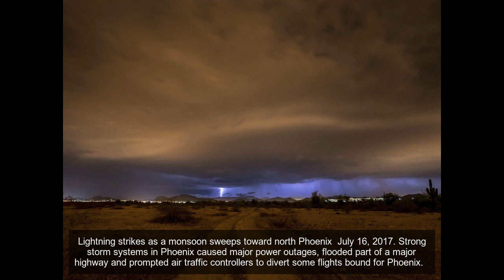Crazy weather photos from July 2017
Brandon Testerman, 14, and his dog Tippy, sit on what was once part of their roof on Kent Island, Md. July 24, 2017 after severe weather.
People race down the dunes at Warren Dunes State Park as a storm front approaches, July 12, 2017, in Bridgman, Mich.
A child plays in the water at the Swann Memorial Fountain in Philadelphia, July 20, 2017. The National Weather Service issued an excessive heat warning for the area.
Alexis Denaro sprays water into a inflatable pool as her sons Dominic Denaro, 8, William Giangrante, 5 and Lorenzo Giangrante, 2, cool off in the South Philly neighborhood of Philadelphia.
Megan Moussamih reads in the shade of the Echo Park Lake in Los Angeles July 8, 2017. An excessive heat wave in Southern Calif. set records in several cities, breaking a mark set for the date in Los Angeles 131 years ago, the National Weather Service said.
Children try to cool down and take advantage of the Grand Park fountain in downtown Los Angeles July 5, 2017.
Traffic is backed up on Route 8, a result of storm damage on Kent Island Md. July 24, 2017.
Jack Schroeder pours water on 13-year-old Autumn's head after draping her in a wet cloth  in Yuma, Ariz. as both tried to stay cool, while wading in the water play area at Friendship Park, July 5, 2017 The National Weather Service forecasted a high temperature of 115 degrees.
A Sun Bear, native to the tropical forests of Southeast Asia, sleeps in a tree at the Henry Doorly Zoo in Omaha, Neb. July 11, 2017, as temperatures reached 95 degrees .
A rainbow appears as a sunset cuts across a rural scene off of Rt. 91, south of Dunlap, Ill., as a storm passes in the distance. The storm generated tornado warnings across much of north central Peoria.
Lightning strikes as a monsoon sweeps toward north Phoenix  July 16, 2017. Strong storm systems in Phoenix caused major power outages, flooded part of a major highway and prompted air traffic controllers to divert some flights bound for Phoenix.
Kate Speer and Katie DeAcentis kayak down a flooded street in Libertyville, Ill., July 12., 2017. The National Weather Service reported that Libertyville recorded 6 inches of rainfall.
Sandbags protect businesses in Gurnee, Ill. July 13, 2017 after a line of thunderstorms moved across northern Illinois, causing the flooding.
Kyle Morgan pumps water out of his front yard in Whiteland, Ind., July 11, 2017 after storms packing heavy rains and strong winds caused road flooding and scattered damage across central Indiana.
A fallen tree rests on a vehicle in Dubuque, Iowa July 12, 2017, after storm moved through the area.
This multi-story residence and antique shop collapsed during evening storms in McGregor, Iowa. July 20, 2017.
A car moves through a large puddle  July 13, 2017, in Flint, Mich.
Adrenal Smith holds hail stones while cleaning her front yard after a severe storm July 7, 2017, in Mount Morris, Mich.
Storm damage at Lake Forest Cemetery in Grand Haven, Mich.
A lifeguard keeps watch at Revere Beach in Revere, Mass.,  July 21, 2017. The temperature reached 90 degrees in the Boston area.
Darcelle Jacobs and her dog Skittles check out the flooding in Fort Myers Beach, Fla., July 31, 2017. Tropical Storm Emily began trekking east across the Fla. scattering drenching rains.
A runner makes her way down Fort Myers Beach, Fla., July 31, 2017 as tropical Storm Emily began trekking Fla.
The sun rises over the Potomac River at the Dangerfield Marina in Alexandria, Va., July 13, 2017.
A man carries a pump as he wades through floodwaters from the Des Plaines River in Gurnee, Ill.,  July 16, 2017.
Gary Campbell stands on the porch of his sand-bagged home as he and friends Rich Urbana and Josh Morby pump Des Plaines River floodwaters from his basement in Gurnee, Ill. July 16, 2017.
A man wipes sweat from his face in Midtown Manhattan, July 19, 2017 in New York City. The National Weather Service had issued a heat advisory with temperatures expected to be in the 90s with high humidity.
Angelina Kovago, 7, of Toronto surveys North Naples as Tropical Storm Emily passes over Fl.a July 31, 2017.